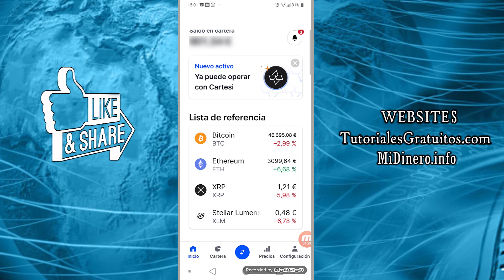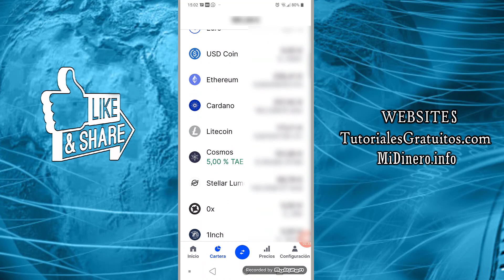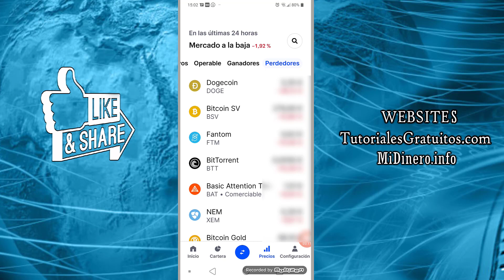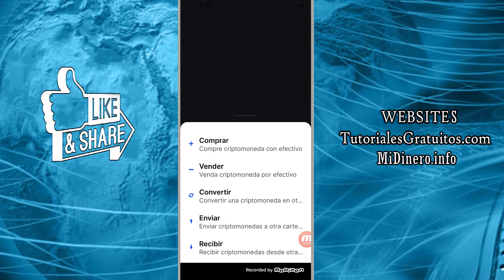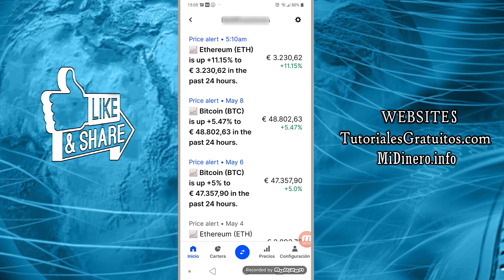📱 Cómo usar la APP de COINBASE en el MÓVIL || Tutorial en Español 2025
🔵 En este tutorial aprenderás a usar la aplicación de coinbase en el móvil. Usar la app de coinbase en el teléfono móvil es mucho más sencillo que lo que pensabas :)

NOTA LEGAL